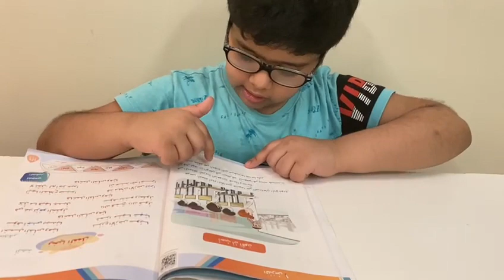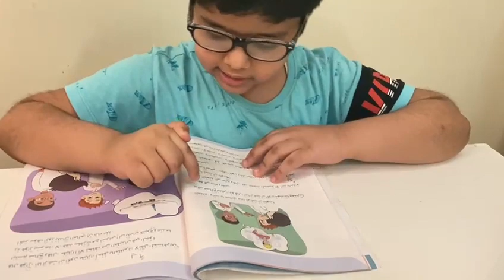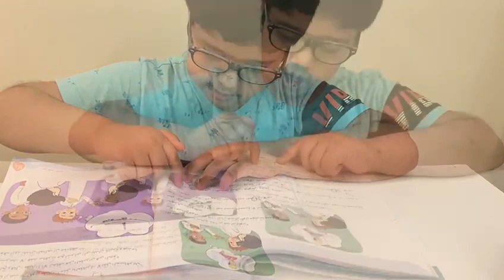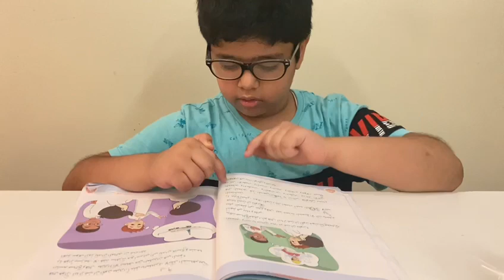قراءة درس أحب أن أكون الطالب الرائع سعد الرشيد